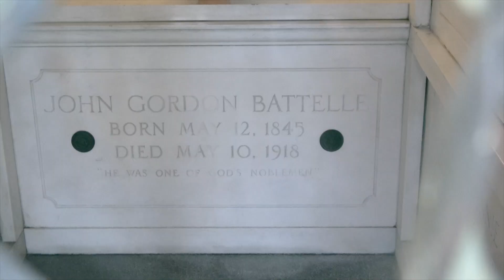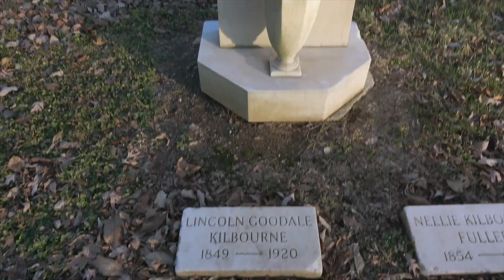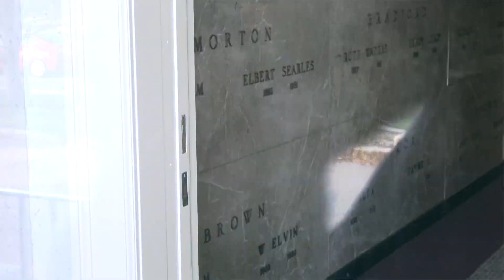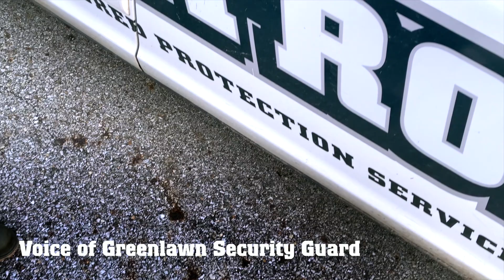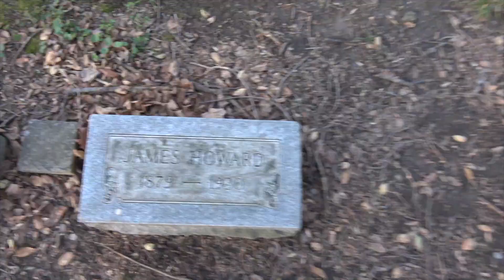Ghoul Scouts Present: Specter Inspectors Green Lawn Cemetery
Dan joins Grant for a trip to the largest Cemetery in Columbus. They are on a hunt to find any activity at the Hayden Mausoleum, Huntington Mausoleum and the grave of James Howard Snook (Convicted Murderer).